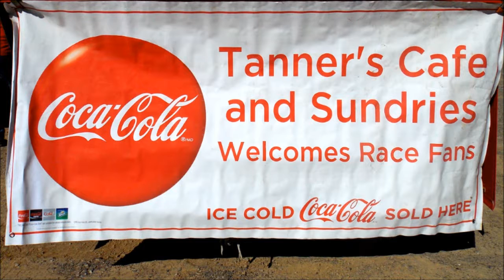Open Wheel Modified - Wartburg Speedway 7-20-13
You can order this videos on DVD and more videos from this race.

Please visit Speedway Car Cams for more In-Car Camera Videos.

The Cars we film:
Sportsman
A & B Hobby
Street Stock
Modified Mini
Open Wheel Modified
Mod Lites
Front Wheel Drive
Demo Derby
Go Karts
and More..

Here are some of the tracks we go to:
Wartburg Speedway
Boyd's Speedway
Cleveland Speedway
Duck River Raceway Park
Dawgwood Speedway